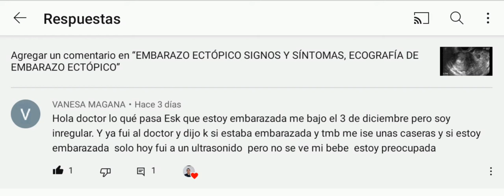PRUEBA DE EMBARAZO POSITIVA Y EN EL ULTRASONIDO NO SE VE NADA, SOY IRREGULAR.